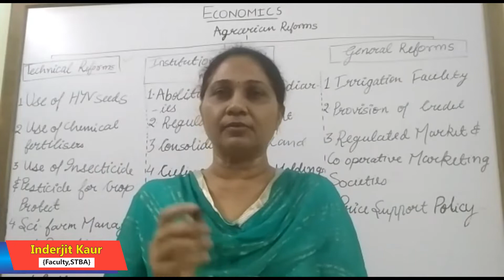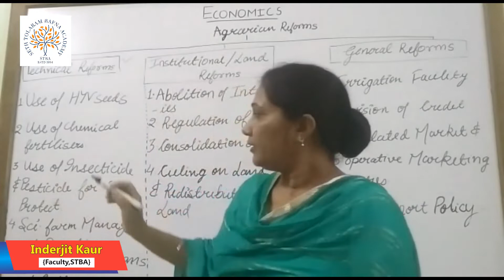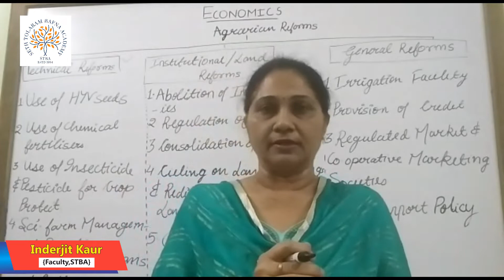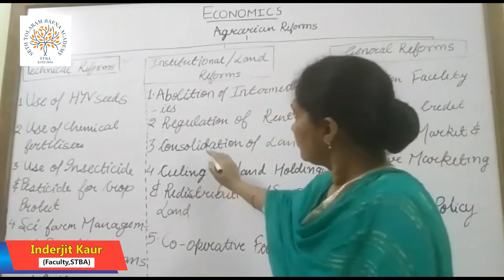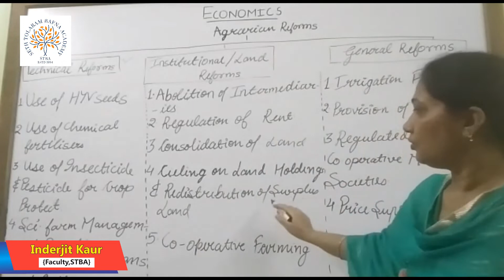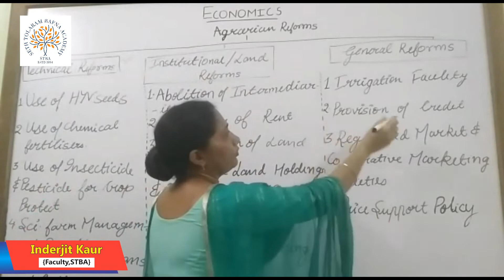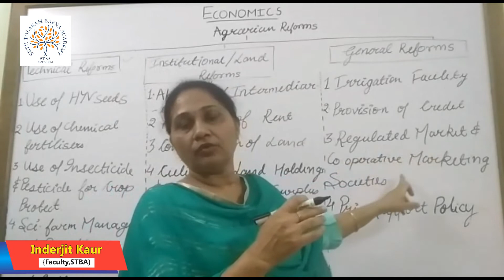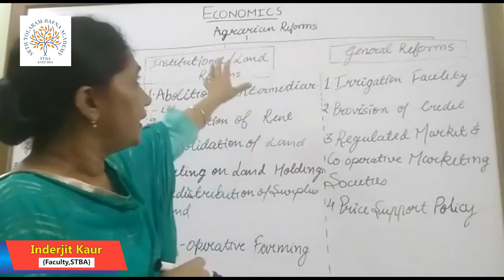STBA Online Class 12 Subject : Economics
STBA Online Class 12
Subject : Economics
Teacher : Inderjeet Kaur
Copyright @ Seth Tolaram Bafna Academy , Bikaner